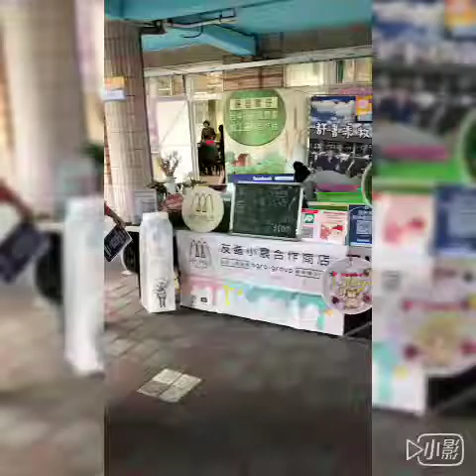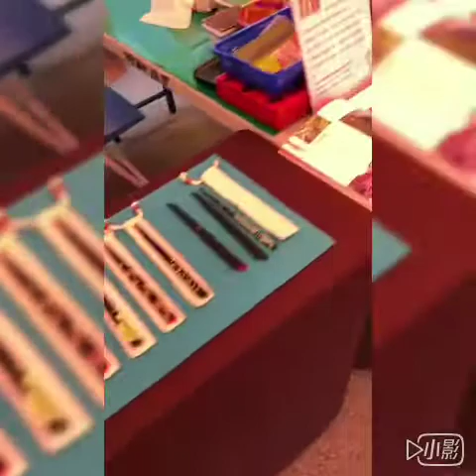彰安國中出外景